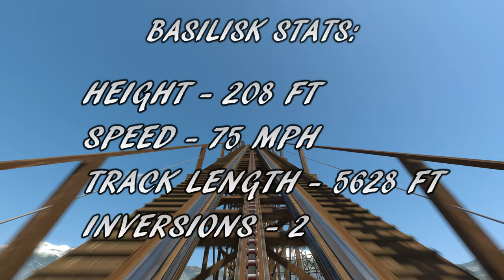NoLimits 2 - Basilisk (Hyper Wooden Roller Coaster) 4K 60fps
For those who have been following my channel for awhile, this roller coaster may look familiar. The original ride was called Hyperion
Now, it has been transformed into a modern wooden coaster by Gravity Group. 2 inversions have been added to the layout. The airtime hills have been smoothened out to create more realistic g-forces.

Ride Stats:

Height - 208ft
Max Speed - 75mph
Track Length - 5628ft
Inversions - 2